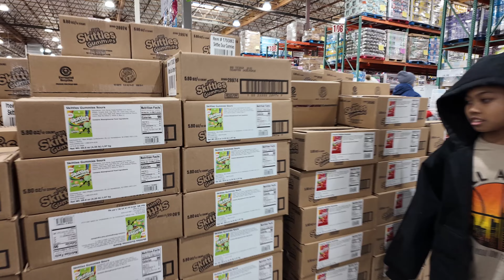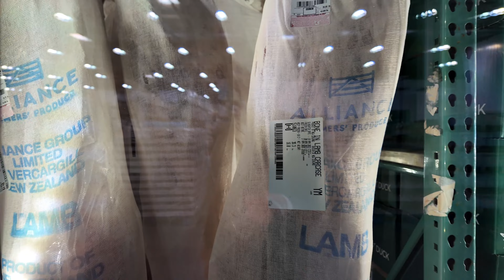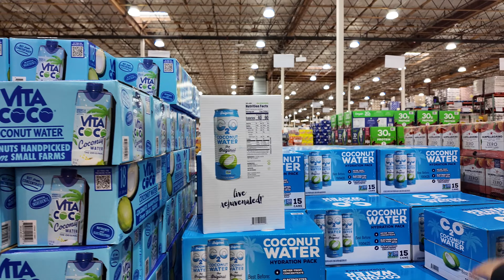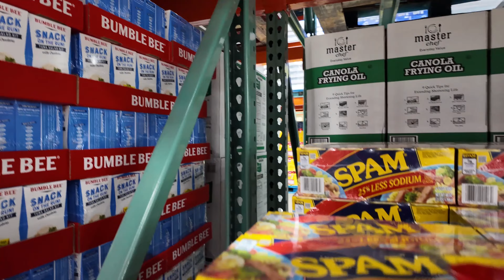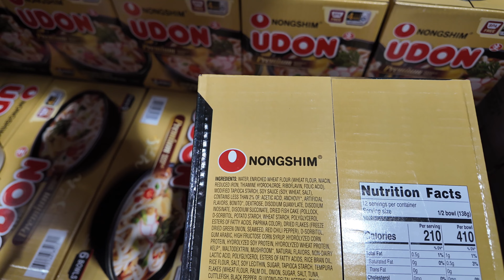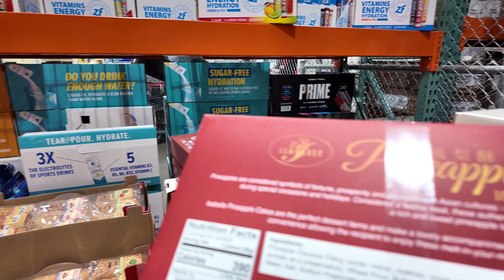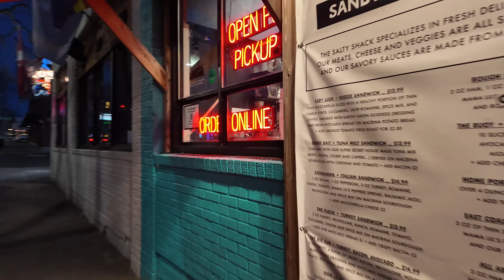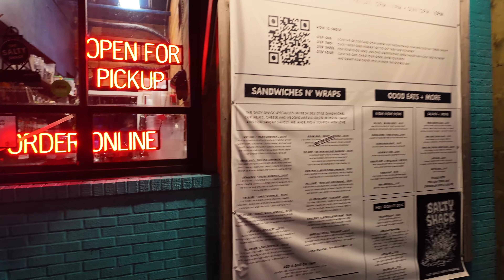Shopping at business Costco store